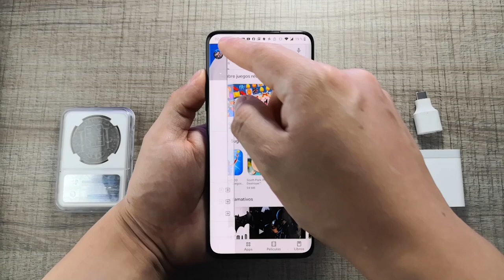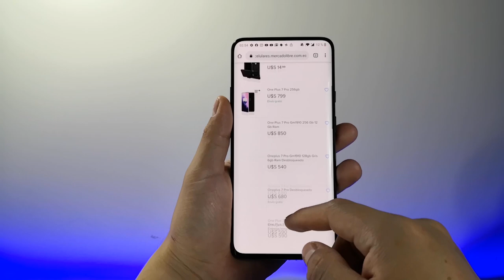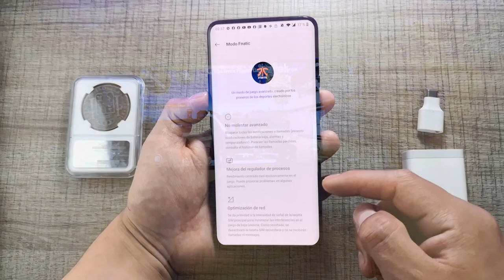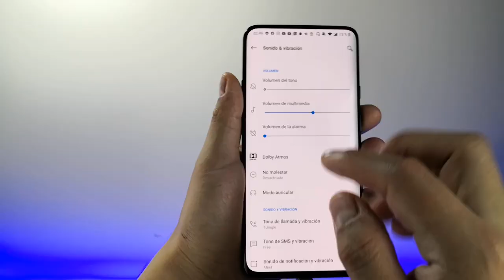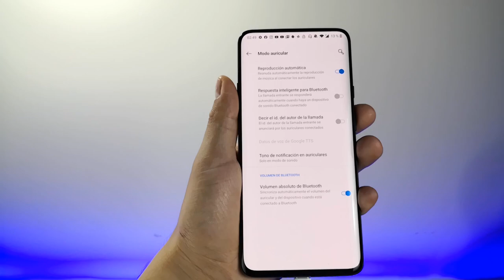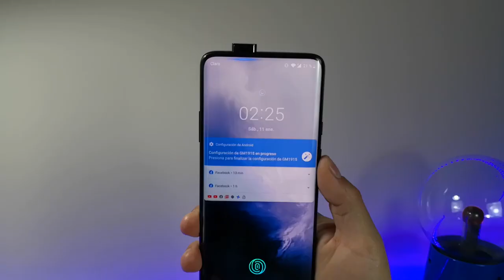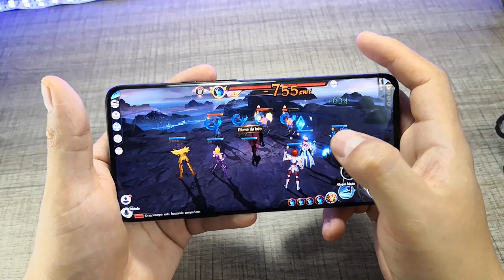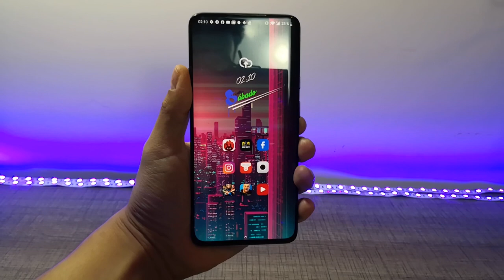OnePlus 7 PRO en 2020 [ ANDROID 10] FOTOGRAFÍA RENDIMIENTO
Todos los detalles del rendimiento del one plus 7 pro en 2020,.
tomamos muchas fotografías, vídeos, te contamos nuestra experiencia con el dispositivos.
así como también instalamos los juegos más populares y te contamos nuestra experiencia que te adelanto que a sido extraordinaria.

Bienvenido herman@ a Techne, gracias por ser parte de esta comunidad. todos somos Techne.

💙  TODOS SOMOS TECHNE  💙